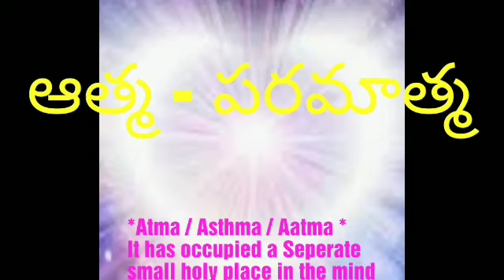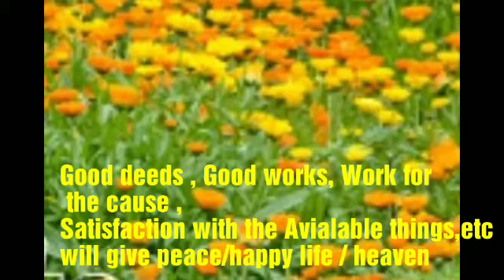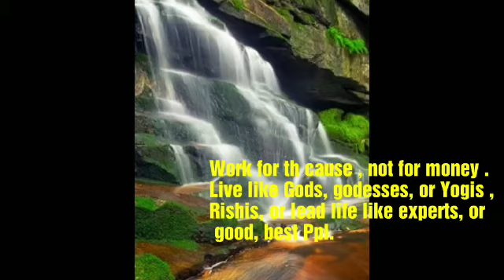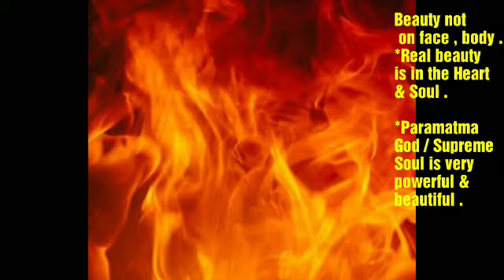ఆత్మ - పరమాత్మ / మీరు నిజం తెలుసుకోవాలి | SVPSO nice video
Twitter [ SVPSO Org ]

👍SVPSO Doctors
👍YOGI SVPSO
👍 SVPSO Org

🌏🌿🌸 Org Recp pH . 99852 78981, 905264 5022 .

✍️ ✍️ Nice Class delivered by Sri Evr Naik YOGI SVPSO Org .👍👌

✍️Do meditation ,clear Karmas & lead golden life .

🌏✍️ Imp thing :-
Work for the cause , not for money . It means , you work for your birth cause & aim , achieve it in true way without touching the sin ! Then God will give all to you which is truely needed .
🌏🌿డబ్బు కోసం కాదు, కారణం కోసం పని చేయండి. దీని అర్థం, మీరు మీ జన్మ కారణం, లక్ష్యం కోసం పని చేస్తారు, మరియు మీ లక్ష్యాన్ని నిజమైన మార్గంలో సాధించాలి, అది కూడా  పాపం ను తాకకుండా ! అప్పుడు, దేవుడు మీకు నిజంగా అవసరమైనవన్నీ దేవుడు /అతను ఇస్తాడు .

✍️ Do meditation for happy, peaceful life & for good rebirths, or to merge in God .
✍️సంతోషకరమైన, ప్రశాంతమైన జీవితం కోసం & మంచి పునర్జన్మల కోసం లేదా దేవునిలో విలీనం కోసం ధ్యానం చేయండి.

✍️🌿 Common Ppl take many births to reach the heaven /godly place ,& The  Ppl who are in the Heaven(* to do good to the society/ Cause/ interest) may also come to the earth again, or the Ppl who did good deeds may also come back , take good rebirths . Unsatisfied Ppl also may take birth again & enjoy some Rich, luxury life, or work for the balance work/ cause,etc !

 * It's a birth & Death life cycle !
Different Ppl have different aims, reasons, karmas, dues,etc many !

👍SVPSO Doctors
👍YOGI SVPSO
👍 SVPSO Org

... .~~~ Uploaded by SVPSO international non profit organisation, TS BHARATH/ HINDUSTHAN for global people awareness .